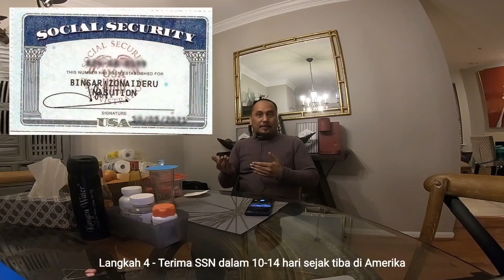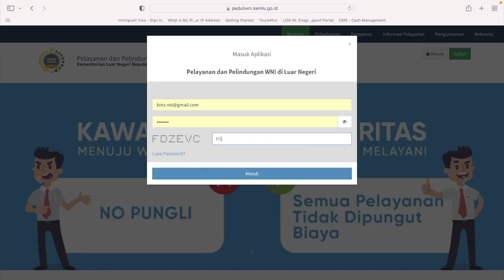Panduan 8 Langkah (Part 2) - Jangan Dengarkan Suara Negatif Kalau Mau Tinggal di Amerika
Video ini adalah bagian 2 dari video sebelumnya tentang tips panduan 8 langkah yg perlu dilakukan jika anda baru pindah ke Amerika Serikat lewat jalur Green Card.

Dalam video part 1 dijelaskan untuk 4 langkah yg pertama, yaitu:

Langkah 1: Beli SIM card lokal Amerika
Langkah 2: Kumpulkan dokumen bukti alamat tinggal
Langkah 3: Buka rekening bank tanpa harus menunggu SSN
Langkah 4: Pastikan menerima SSN dalam 10-14 hari sejak tiba di Amerika Serikat.

Dalam video ini akan dijelaskan untuk yg berikutnya, yaitu:
Langkah 5: Update data bank dan segera cari kerja 2:17
Langkah 6: Buat SIM atau REAL ID 6:14
Langkah 7: Lapor diri ke Kemenlu 7:41
Langkah 8: Pastikan menerima GC atau undangan biometric di minggu 5-6 sejak tiba di AS 8:27